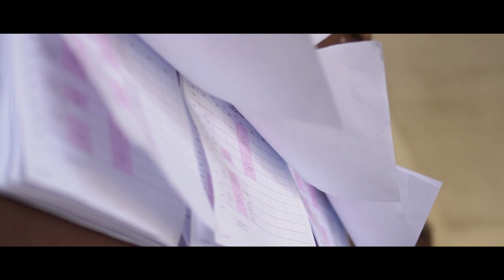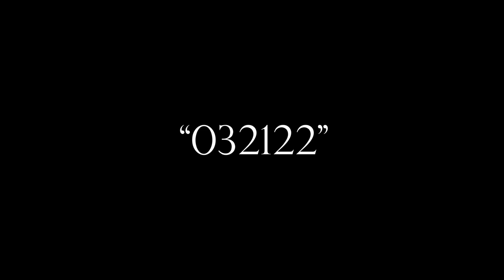032122 (TRAILER) - A Frames per Second Shortfilm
A film about hope and ever lasting love, a path that is chosen for someone to heal.

Starring Richard G. Hayan Jr. | Ella C. Vivas | Ivy Ginelle Racoma

Directed by Paolo Poblete
Written by Claire Anne Milar
Produced by Carl Patrick Almontero